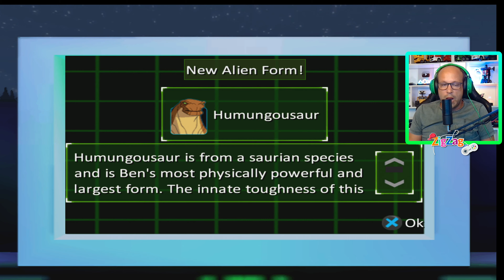Ben 10 Alien Force #5 | Plumber Trouble | Português 4K | ZigZagGamerPT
Em Ben 10: Força Alienígena – O Jogo, os jogadores trabalham para encontrar o Vovô Max e impedir uma trama diabólica de alienígenas Soberanos enquanto lutam contra mais de 20 tipos de inimigos, incluindo invasores Soberanos e DNAliens.